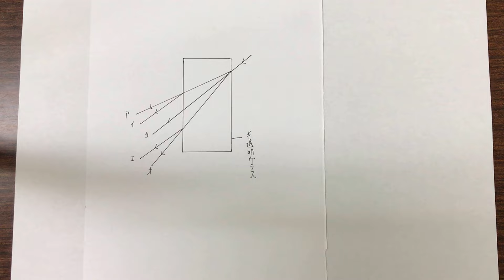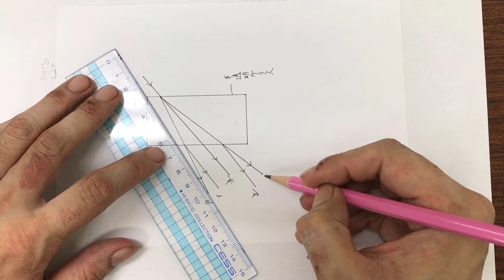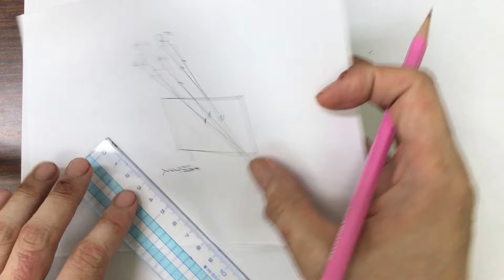【中学1年理科 光の屈折】ポイント解説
【中学1年理科　光の屈折】
屈折する方向は、この動画で完全に覚えられます。

数学・英語の解説資料の無料配信も行っております。